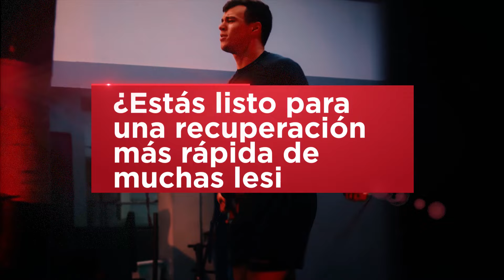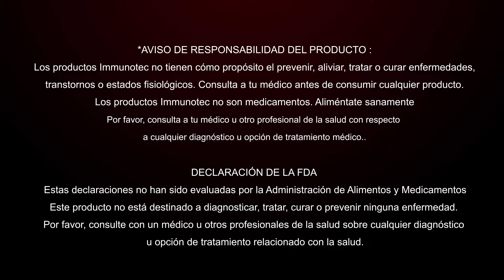(Immunocal Sport) ¿Estás listo para una recuperación más rápida?